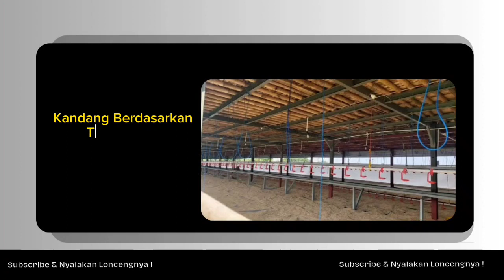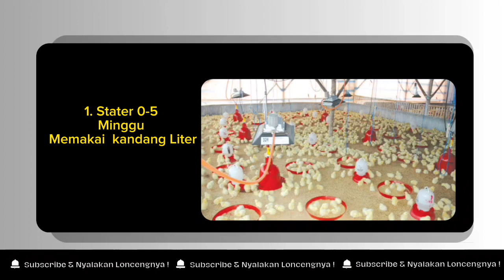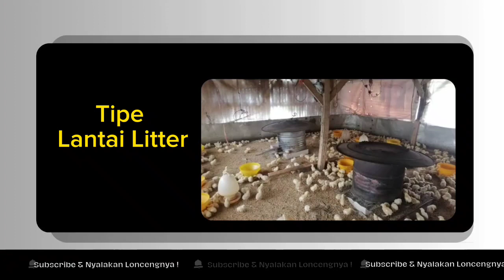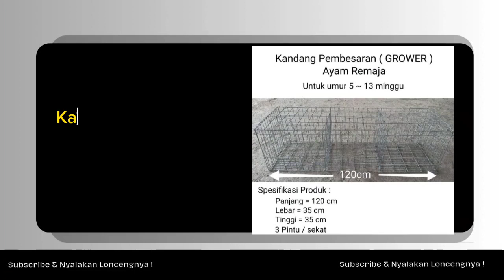Eps 03 Tipe Kandang Ayam Petelur || ukuran detail kandang ayam petelur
Tipe Kandang Ayam Petelur || ukuran detail kandang ayam petelur

peluang bisnis keren
usaha viral
bisnis cepat balik modal
peluang bisnis
peluang usaha
usaha sampingan
peluang usaha
ide bisnis
ide jualan
ide usaha
ide usaha anak muda
ide kreatif
bisnis rumahan
usaha rumahan
usaha kekinian
inspirasi usaha
telur karawang

Cabang :
1. PS Baru Karawang-Bekasi